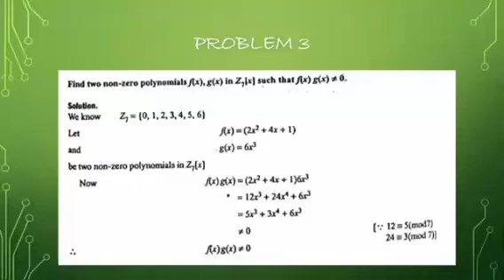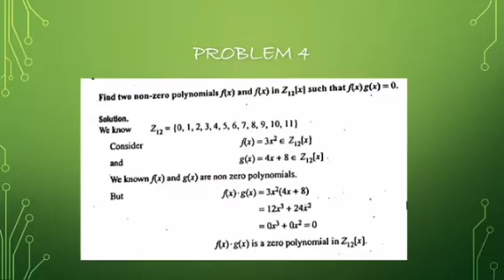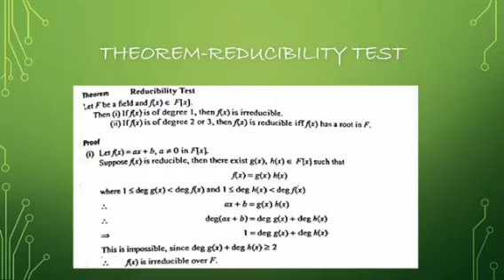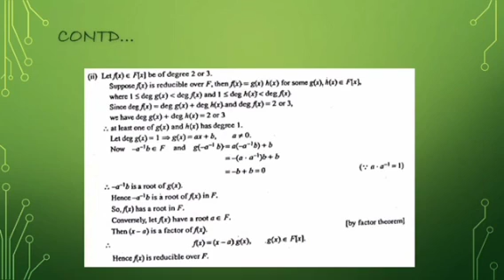Lecture 6 part 2